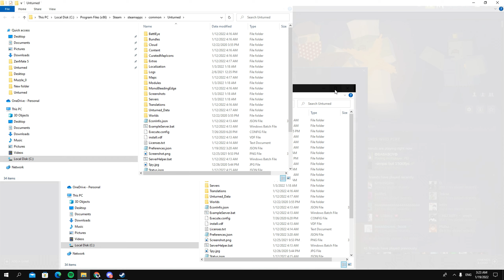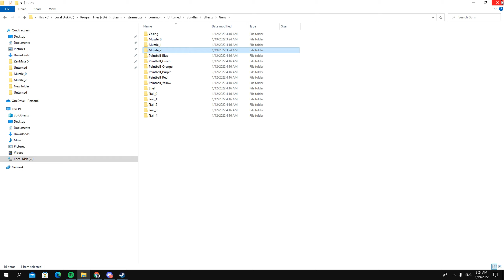All player become immortal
Launch Options
Copy   /    -Glazier=IMGUI      /

  "Allow_Ctrl_Shift_Alt_Salvage": false,
  "Audio": {
    "Vehicle_Engine_Volume_Multiplier": 1.0
  "Graphics": {
    "Use_Skybox_Ambience": true,
    "Use_Lens_Dirt": true,
    "Chromatic_Aberration_Intensity": 0.2,
    "LOD_Bias": 0.0,
    "Override_Resolution_Width": -1,
    "Override_Resolution_Height": -1,
    "Override_UI_Scale": -1.0,
    "Override_Fullscreen_Mode": -1,
    "Override_Refresh_Rate": -1,
    "Override_Vertical_Field_Of_View": -1.0,
    "Default_Text_Contrast": 0,
    "Inconspicuous_Text_Contrast": 0,
    "Colorful_Text_Contrast": 0

innovate
innovate
4 days ago
  "Viewmodel": {
    "Field_Of_View_Aim": 150.0,
    "Field_Of_View_Hip": 120.0,
    "Offset_Horizontal": -0.5,
    "Offset_Vertical": -0.6,
    "Offset_Depth": 0.2

  "Chat": {
    "Fade_Delay": 10.0,
    "History_Length": 200,
    "Preview_Length": 5,
    "Enable_Fade_Out": true

Gaming Gear
Headset : HyperX Cloud Orbit S
Keyboard : Logitech G Pro X Mechanical TKL Modular Switch ---*
Mouse Pad : Stellseries heavy QCK
Mouse Bengee: Zowie camade
Spec PC
CPU : Intel® Core™ i5-8400
M/B : ASUS PRIME Z390-P
RAM : 8.00 GB
VGA : GTX 1070 ti
Monitor : Benq XL2411P (144Hz)

Streming Program
OBS Studio
NVIDIA GeForce Experience - ShadowPlay